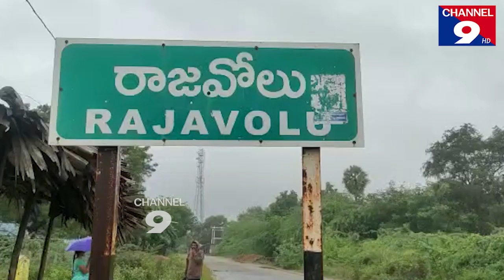రాజోలు చెరువుకు గండి@Channel9hd